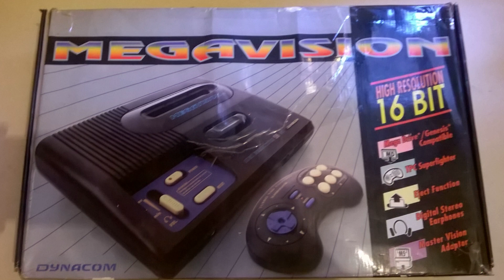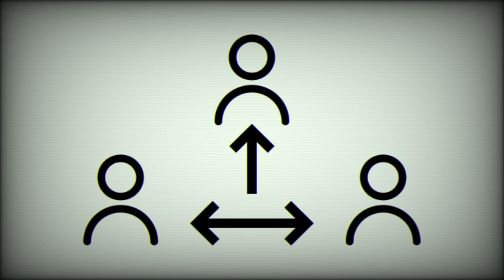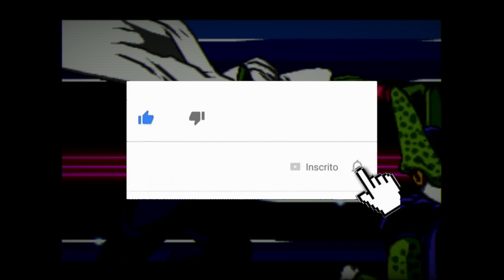A empresa que trouxe Donkey Kong e Pokémon para o Mega Drive 😨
Se você jogava o Mega Drive no fim dos anos 90, é muito provável que tenha visto cartuchos como Super Donkey Kong 99, Dragon Ball Final Bout e Pocket Monster. A maioria desses jogos não tinham uma qualidade muito boa, mas deixava crianças como eu, doidas para alugar essas novidades. Afinal, quem estava por trás de tudo isso?

Nesse vídeo conto a história da GamTec, produtora por trás desses bootlegs.